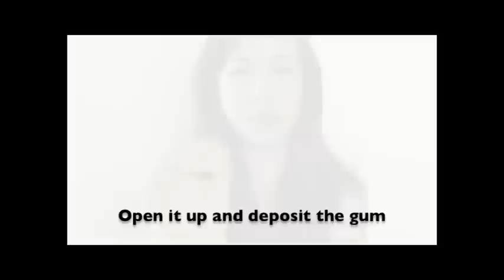gumvelopefinal.mov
Finally a product for chewing gum disposal! Stop littering or sticking your gum underneath tables